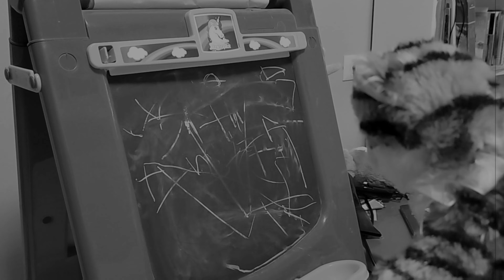The Lion King - Be Prepared (Original Metal Cover) | Ben Elkanar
Scar's "Be Prepared" song getting heavy and joins the METAL FAMILY!
Covered by Ben Elkanar

Guitar Tune - Drop A

Played with a "Solar V2.6 Silver" guitar